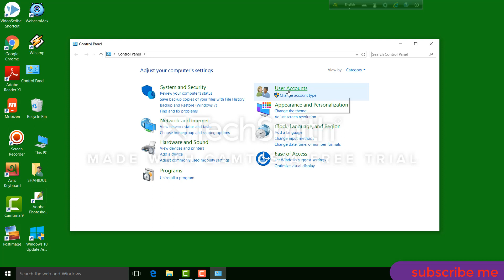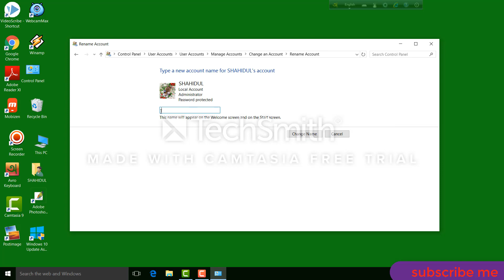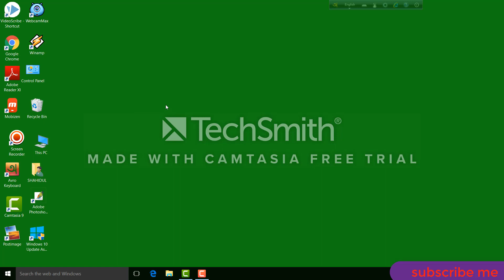কি ভাবে ল্যাপটপ বা কম্পিউটারে নতুন পাসওয়ার্ড ব্যবহার করবেন।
আপনার ল্যাপটপ বা কম্পিউটার নিরাপদ রাখার জন্য গোপন পাসওয়ার্ড থাকা একান্ত দরকার।